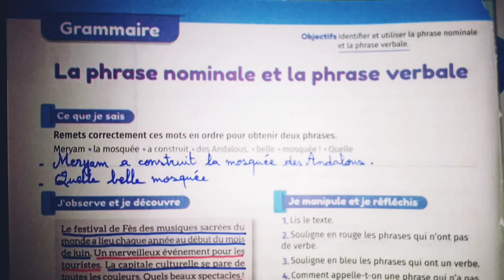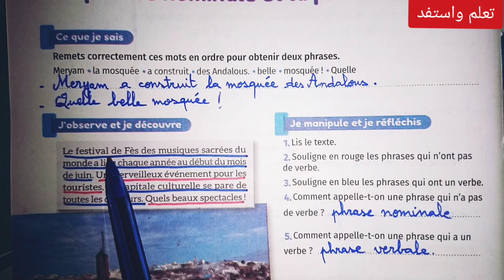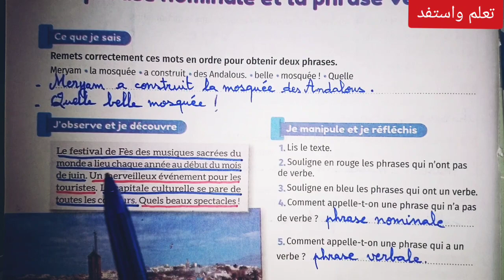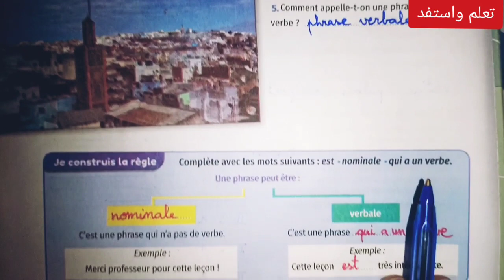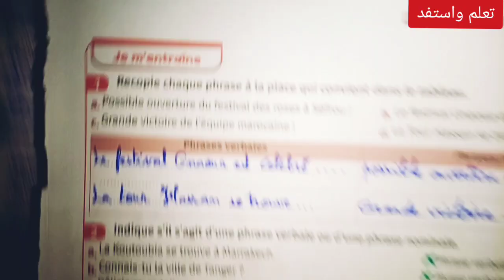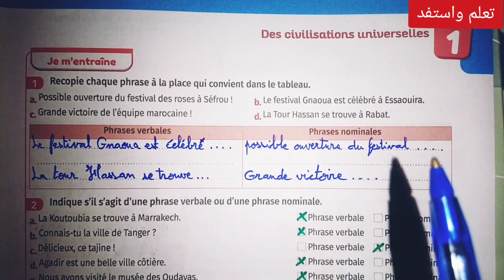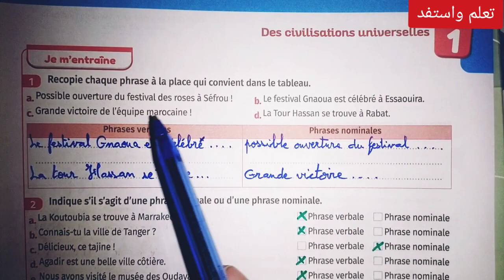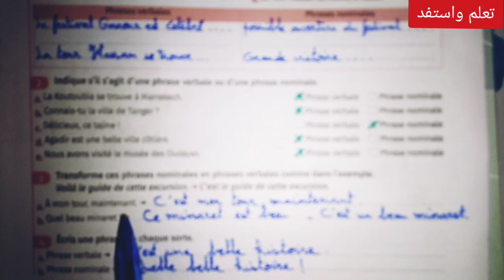la phrase nominale et la phrase verbale pages 16-17 mes apprentissages en français/6èle année primai